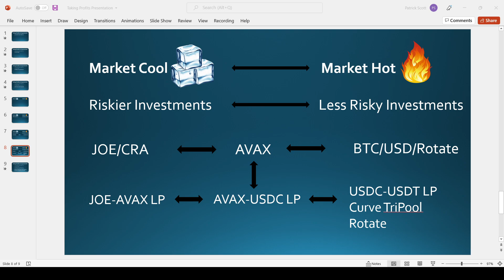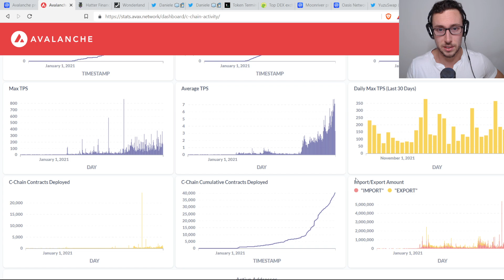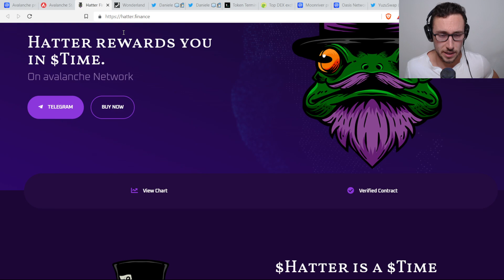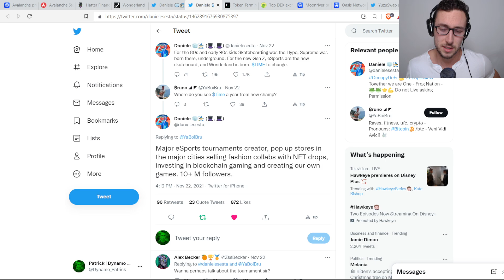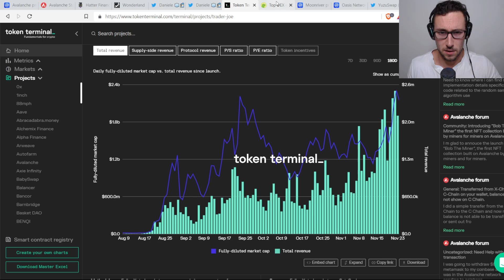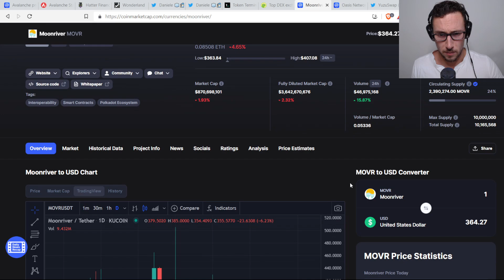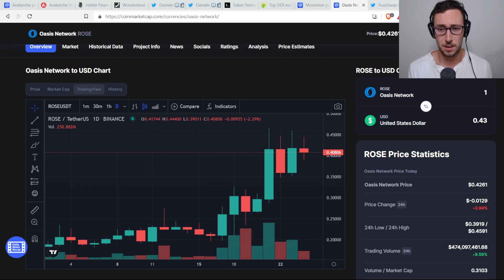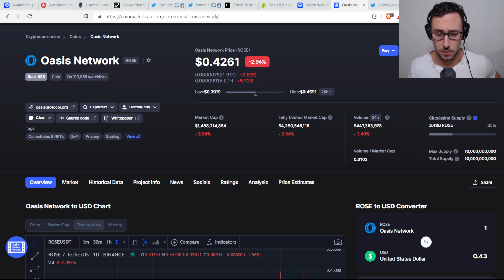AVAX Explodes! Wonderland and Joe Updates, Plus Rotation to Moonriver, Harmony, and Oasis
Despite the correction of the past couple days, AVAX has still had a tremendous week. Ecosystem fundamentals are still strong, but I am also looking to use profits to increase positions in other ecosystems. Specifically, I am looking at Moonriver (MOVR), Oasis (ROSE), and Harmony (ONE). Remember when investing in crypto, you should always do your own research, which this video can be a part of.

0:00 Intro
0:52 AVAX Price Update
1:18 Discussion on Profit Taking
4:17 AVAX On-Chain Stats
7:54 Wonderland Entering the Metaverse
10:47 Trader Joe Fundamentals Improve
12:40 Moonriver MOVR
13:57 Oasis ROSE and Yuzu Swap
16:05 Harmony ONE and Defi Kingdoms